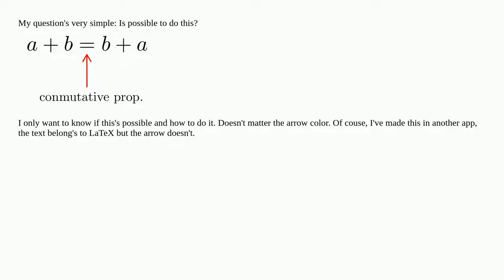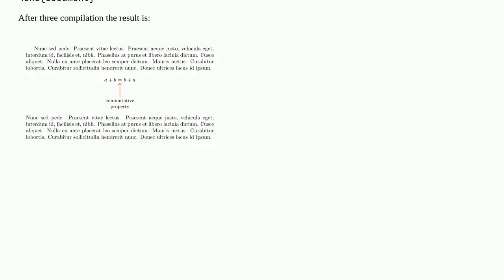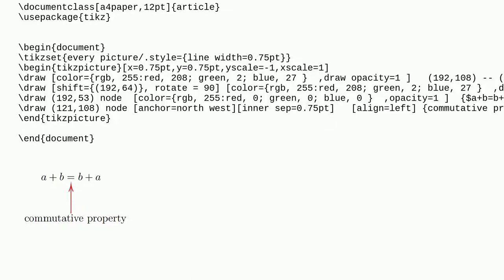Arrow to an equal symbol in a equation to justify it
A special thanks goes out to the community